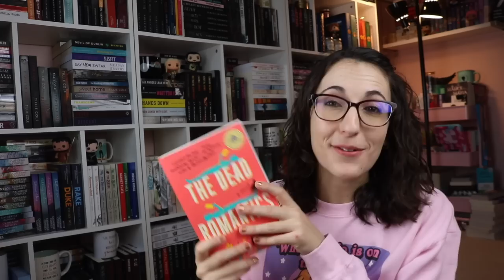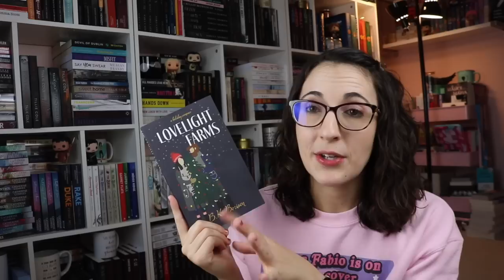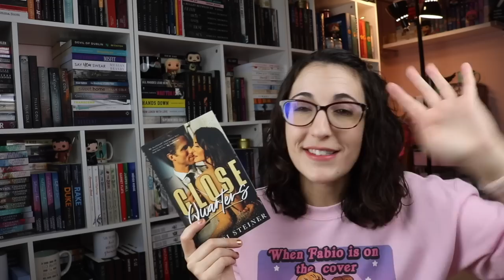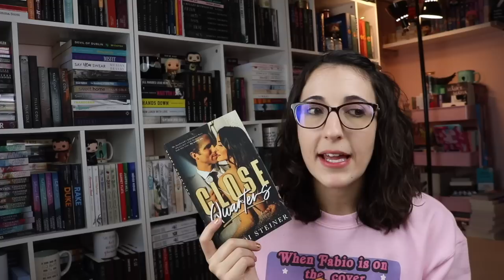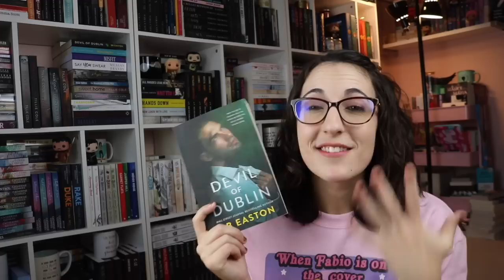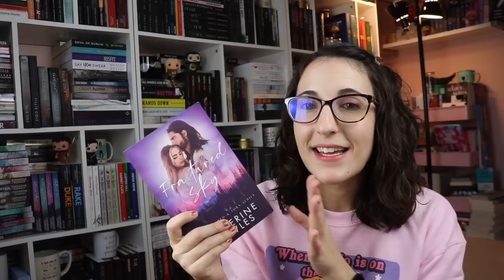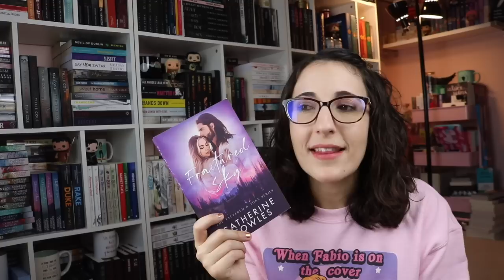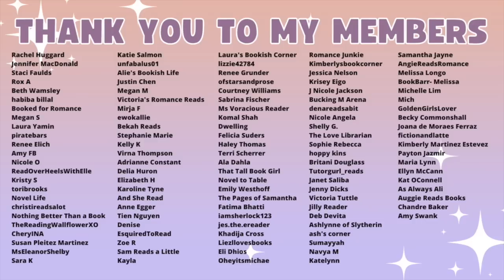Romance Books I've been Obsessed with Recently | Romance Book Recommendations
I've been loving these romances lately and am so excited to chat about them with you! Let me know what romance books you've been loving lately!

The Books
The Dead Romantics
Lovelight Farms
Close Quarters
Devil of Dublin
Fractured Sky
The Words
A Matter of Temptation